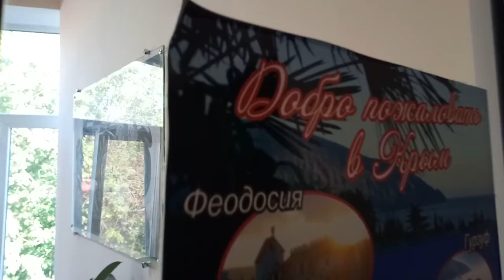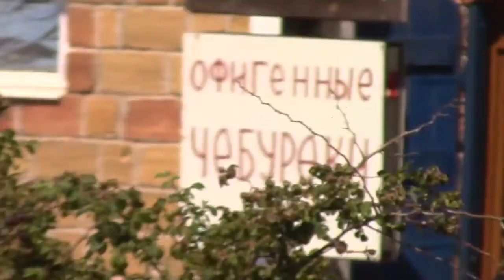Крым Фиолент 2019